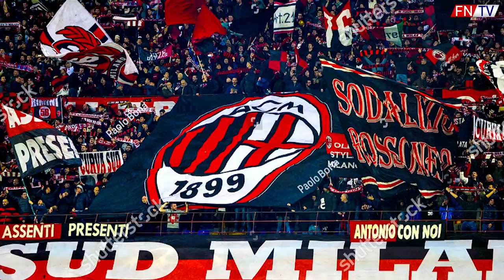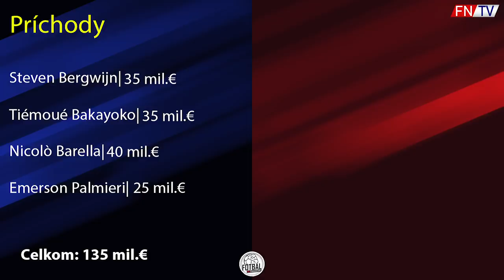AC MILÁNO - KOHO BY MALI KÚPIŤ ?